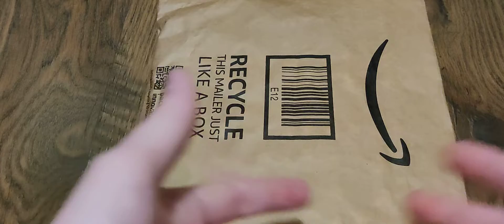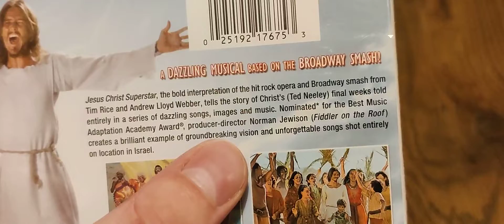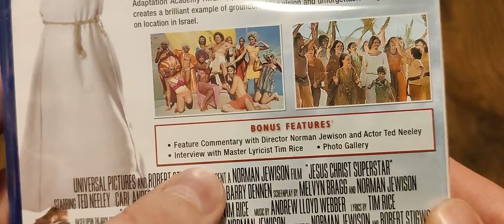Amazon Unboxing: Jesus Christ Superstar (Blu-ray)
New videos will upload on Tuesdays and Thursdays @ 4 P.M. CST.